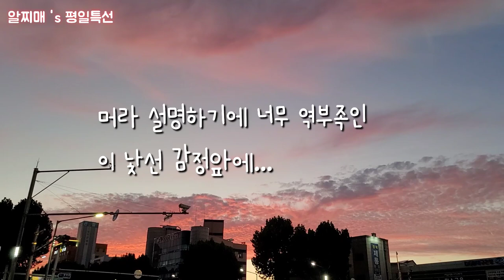[vlog] 낯선 감정에 대처하는 나의 자세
아버지가 속절없이 떠나시고 1주일 되던 일요일 오후.
딸 셋이 친정에 모여 소울푸드인 고디탕(올갱이국)을 만들며 막 격리해제되신 엄마를 위로하고 함께 서로를 추스르는 시간을 가졌습니다.

아버지는 평소 하시던 말씀처럼 가장 급박한 상황에서도 연명치료 일체를 단호히 거부하셨고, 아버지답게 떠나셨습니다.
당뇨합병증으로 매년 입원ㅡ수술ㅡ퇴원ㅡ재활을 반복하시며 고통스런 상황에서도 생의 의지가 굳건하셨었는데...

올해 들어 급격히 힘들어하셨고...코로나로 떠나실줄은 미처 예상도 못한 일이라...너무 갑작스런 이별에 저는 아직도 실감하다.. 못하다를 반복하고 있습니다.
이 낯선 감정의 실체를 아직 잘 모르겠습니다.
그저 세상은 변함없이 돌아가고 있고
다시 출근과 퇴근을 반복하는 저의 일상도 계속되고 있습니다.

지난 영상 포항물회 드시러 함께 간 영상이 마지막 여행이 되었네요.ㅠ

감사합니다.